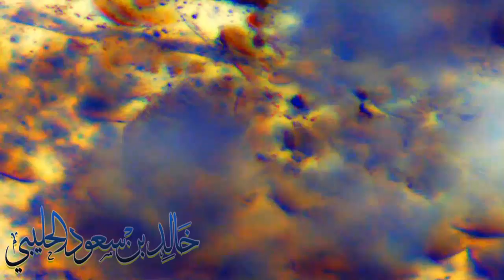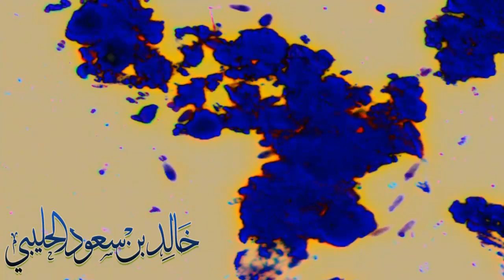حيوانات مجهرية كثيرا في منطقة واحدة - الباحث خالد سعود الحليبي